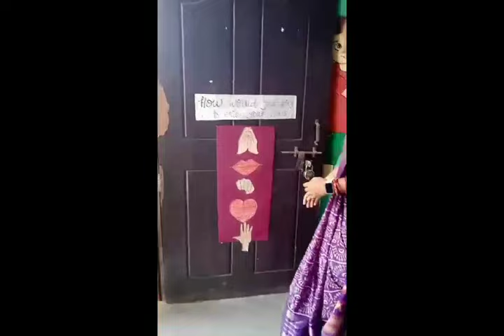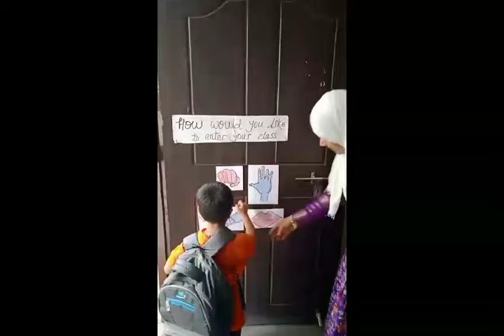Welcome back to school... 2024